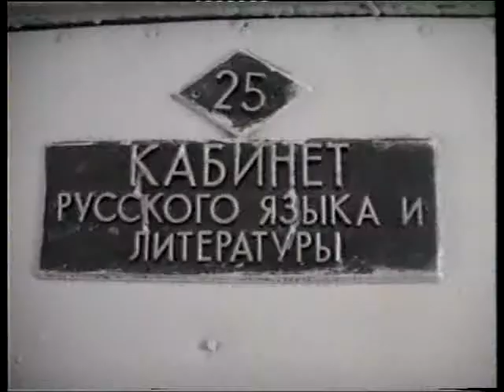Легенды Жирновского района. В.М.Лапина. ч.2 (2008 год)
Авторская программа Михаила Сафронова "Дорогие мои земляки",посвященная Учителю русского языка и литературы Жирновской средней школы №3 Валентине Михайловне ЛАПИНОЙ. Часть 2.(2008 год)